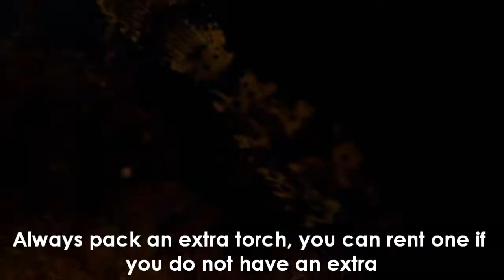Dive Tasi Tolu Night 1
My very first movie! Enjoy